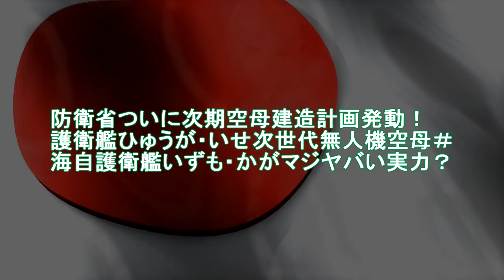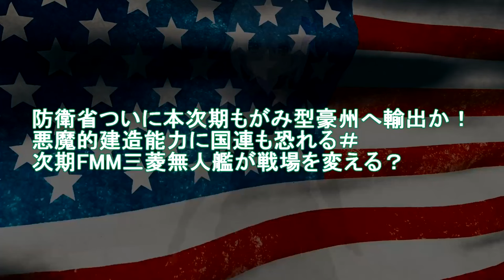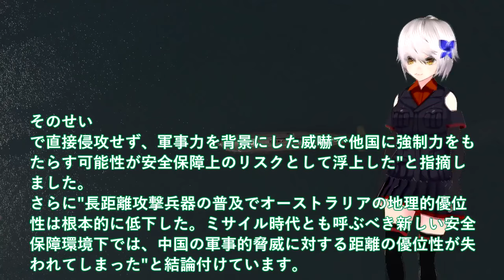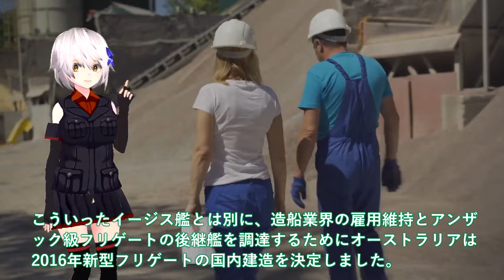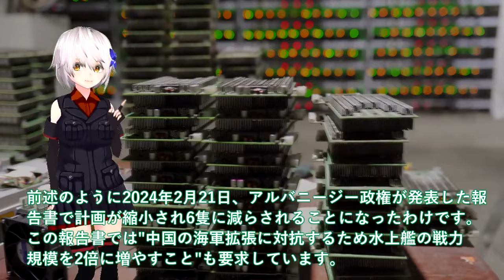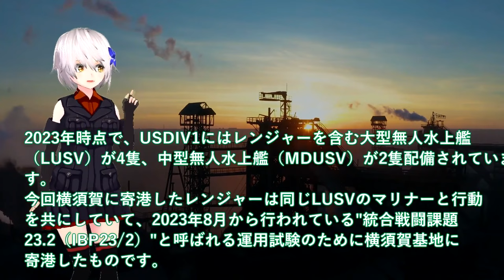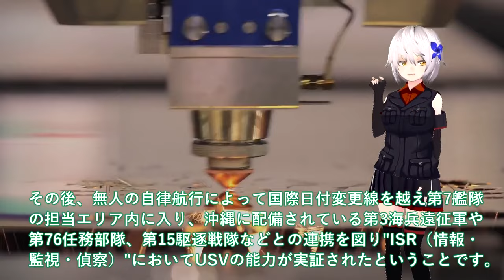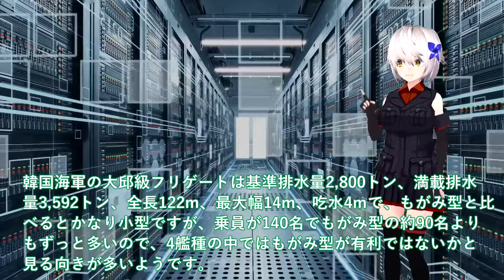【軍事解説】防衛省ついに次期空母建造計画発動！護衛艦ひゅうが・いせ次世代無人機空母＃海自護衛艦いずも・かがマジヤバい実力？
引用・転載「出典：海上自衛隊ホームページ」
引用・転載「出典：航空自衛隊ホームページ」
引用・転載「出典：陸上自衛隊ホームページ」